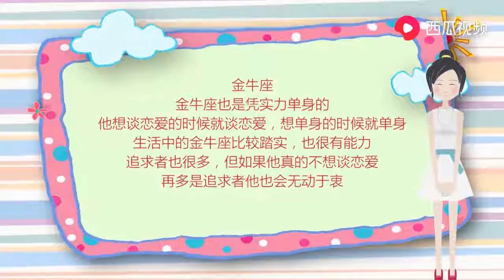凭实力单身的三大星座，一个人的小日子也可以过得有滋有味 西瓜视频